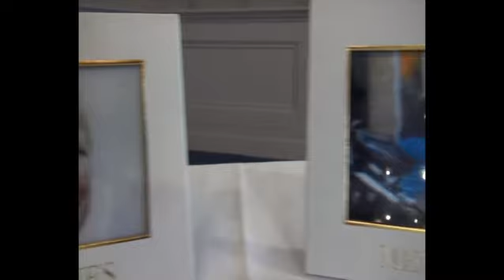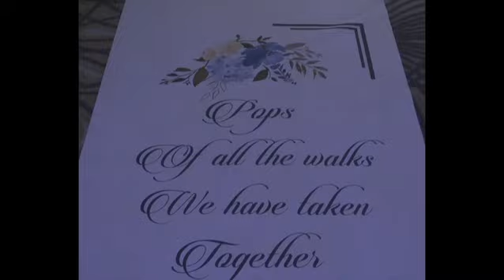Izzy Heapes & Callum Gahans Wedding(12/09/2019).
Uploading on the 2nd year anniversary of this wonderful day for clann & kin. Izzy an Callum continuing the funky wedding video tradition Ellen and David Heapes started back in the early 90's. The lovely family are still going strong and planting roots down in County Wexford. Officially married 28/03/2019.☘